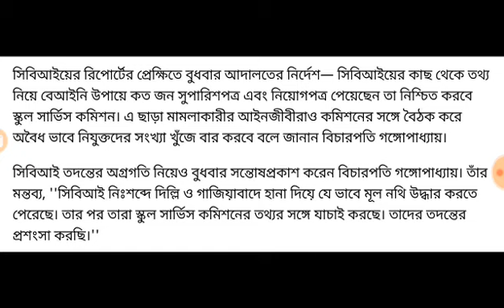চাকরি চলে যাবে প্রচুর কর্মরত শিক্ষকদের